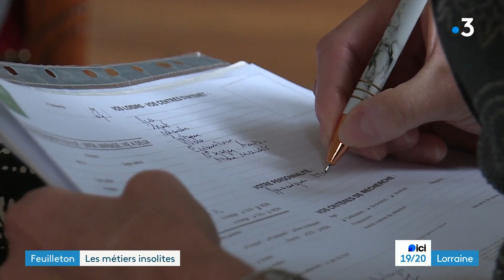Elle dirige une agence matrimoniale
Valérie Honoré tient une agence matrimoniale. Loin des applis de rencontre, ce système à l'ancienne fait encore ses preuves. Elle compte des dizaines de couples à son actif.